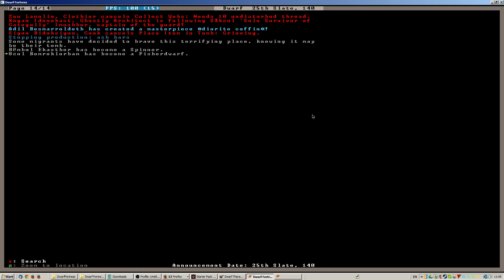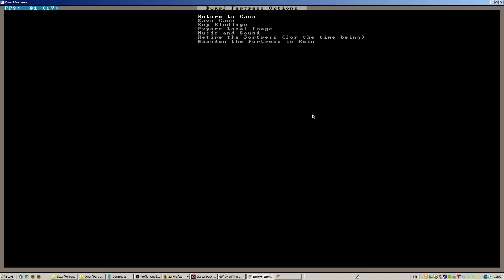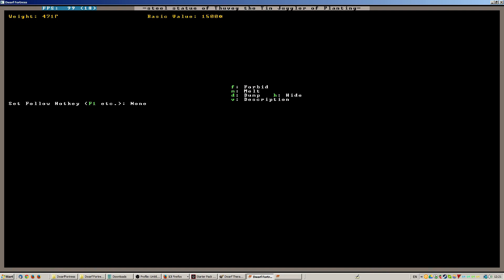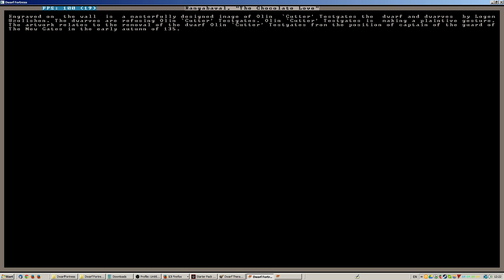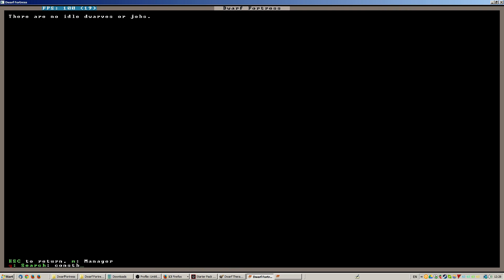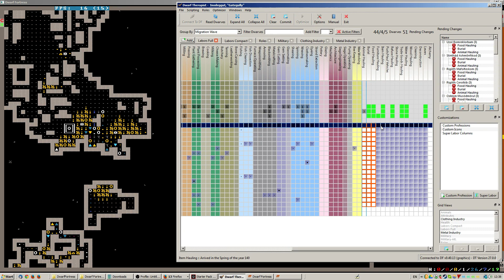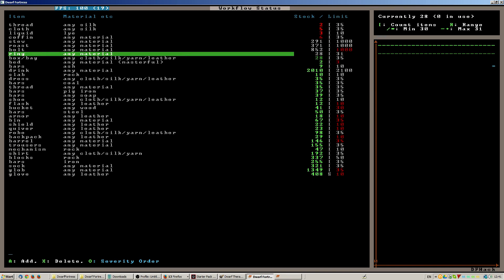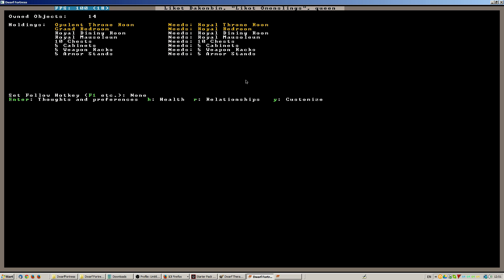Gategully Episode 99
This episode is mostly to do with getting the Royal Apartments up to scratch!  But I'm still having strange merchant problems...